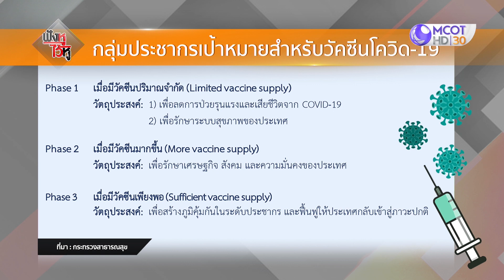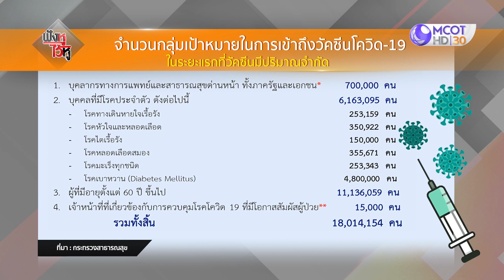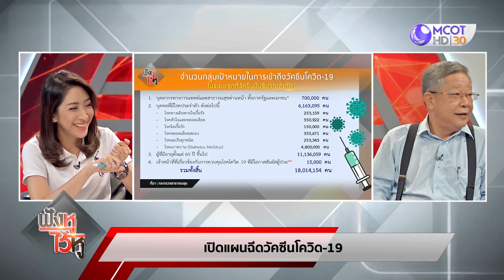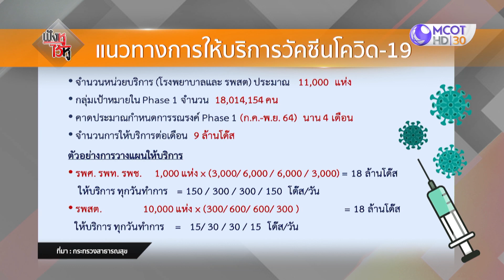เปิดแผนฉีดวัคซีนโควิด-19 | ฟังหูไว้หู (6 ม.ค. 64)